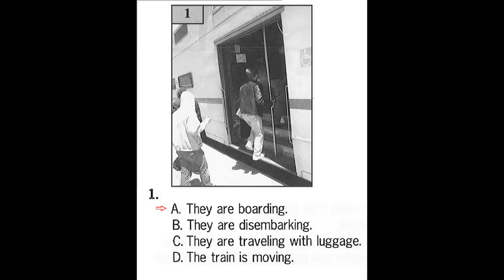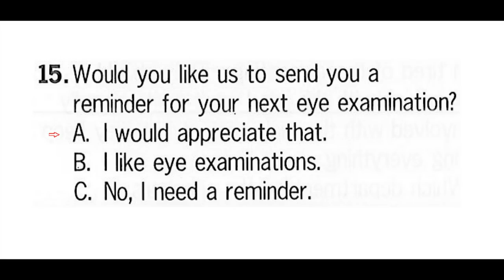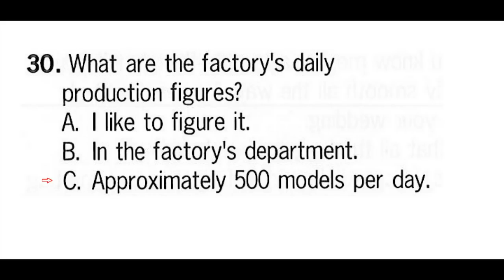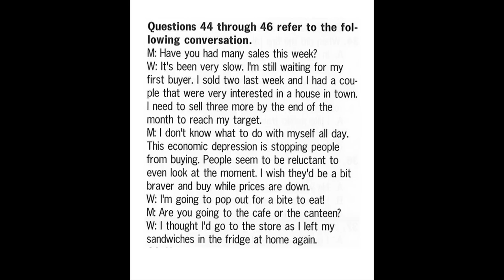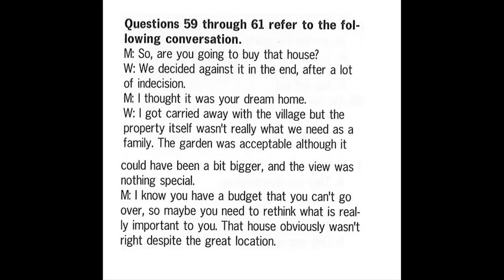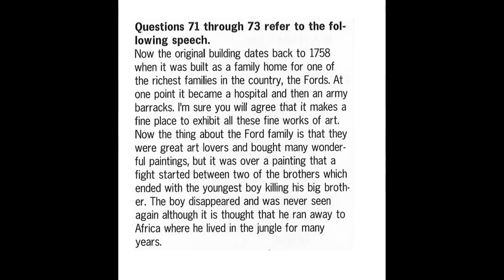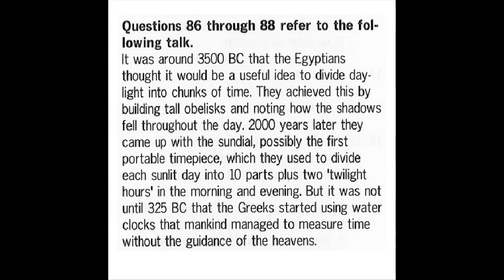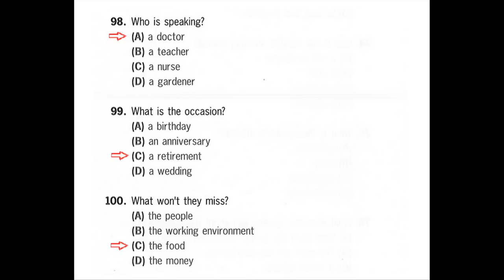Transcript Succeed in TOEIC test 7